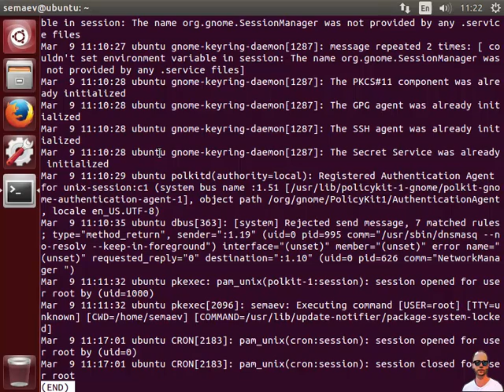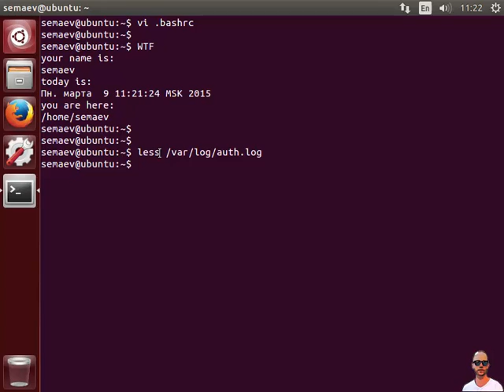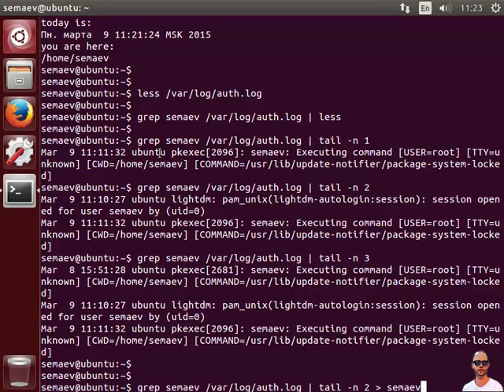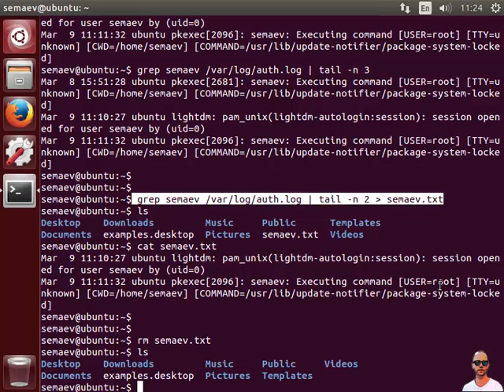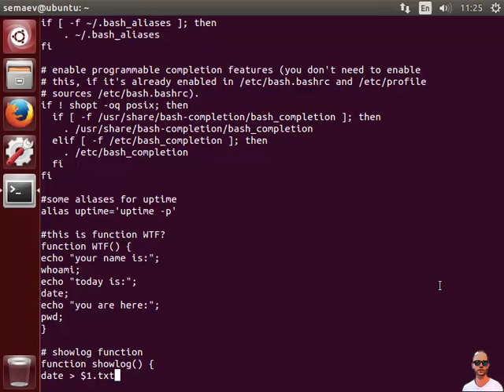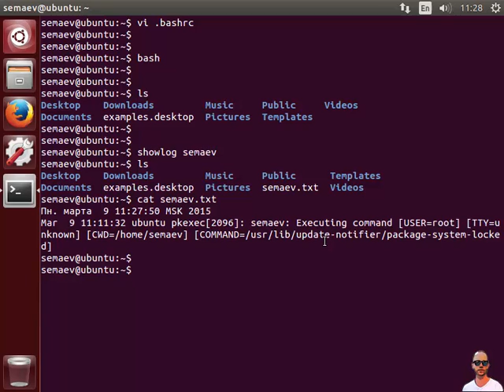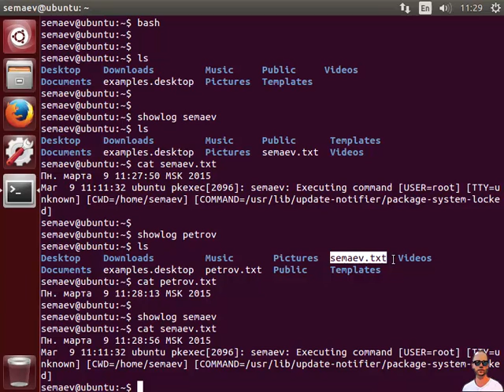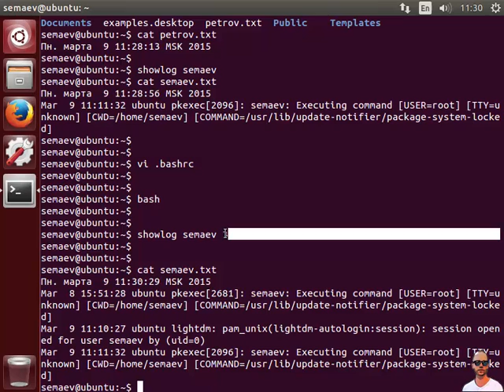LPIC 105.1 часть третья. Bash: передача аргументов функции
Дополнение к предыдущей части - как создать bash функцию, которая будет работать с передаваемыми ей аргументами. То есть глядим как создать функцию, которая будет выводить результат в зависимости от вводных данных.